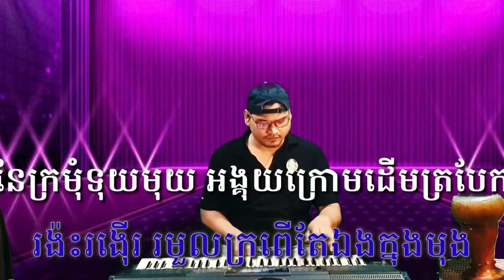ក្រមុំទុយមុយ (អនុស្សាវរីយ៍), ភ្លេងសុទ្ធ, New Song 2021,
ក្រមុំទុយមុយ, ក្រមុំទុយមុយ ភ្លេងសុទ្ធ, ក្រមុំទុយមុយ ខារ៉ាអូខេ, ក្រមុំទុយមុយ អនុស្សាវរីយ៍, ក្រមុំទុយមុយ, ក្រមុំទុយមុយ ANUSAVERY, ក្រមុំទុយមុយ Karaoke, ANUSAVERY, អនុស្សាវរីយ៍, សុវត្ថិ, អនុស្សាវរីយ៍ ភ្លេងសុទ្ធ, ភ្លេងសុទ្ធ, ខារ៉ាអូខេ, Karaoke, ក្រមុំទុយមុយ Lyrics,
Kromom Tuy Muy, Kromom Tuy Muy Anusavery,